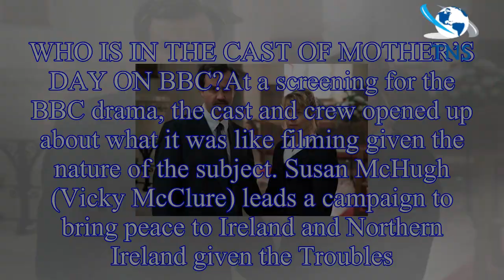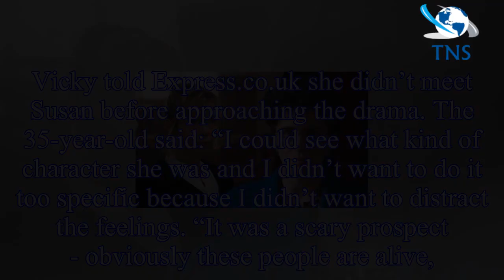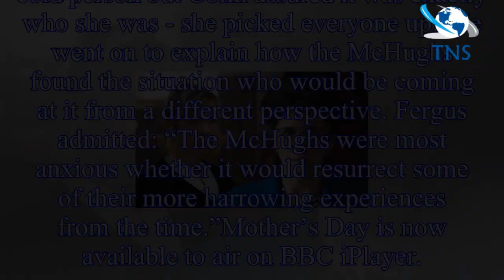Mother’s Day BBC: Wendy and Colin Parry reaction to drama revealed by director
At the heart of the BBC one-off are Wendy Parry (played by Anna Maxwell Martin) and Colin Parry (Daniel Mays) Mother’s Day shows the effect of losing a child and how the parents come to terms with the